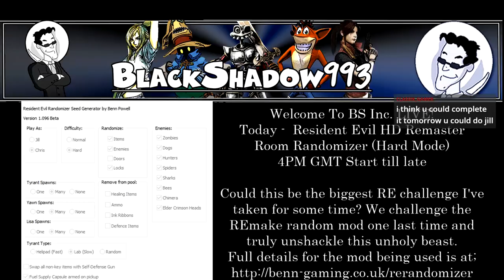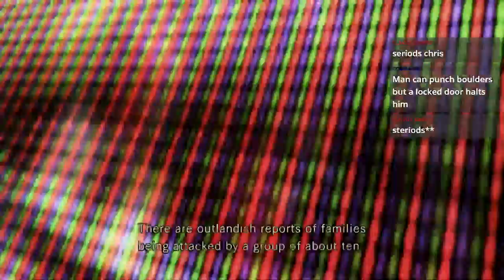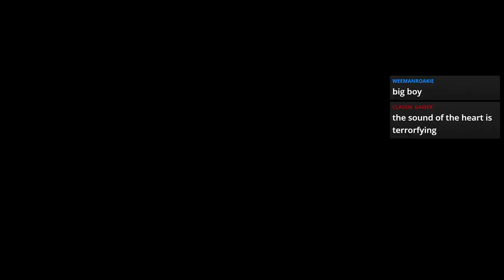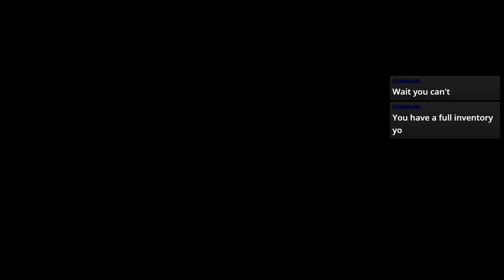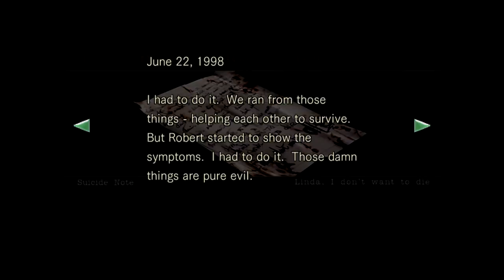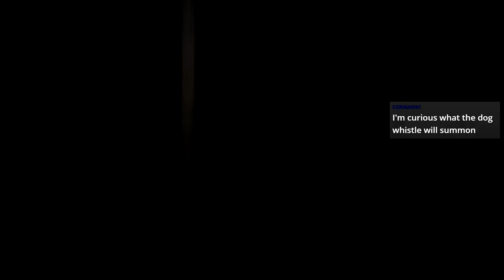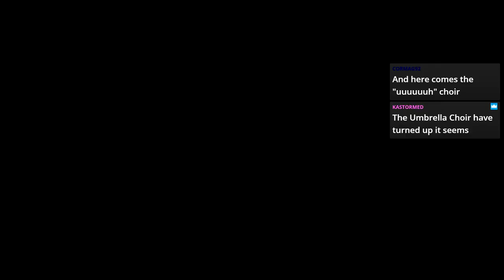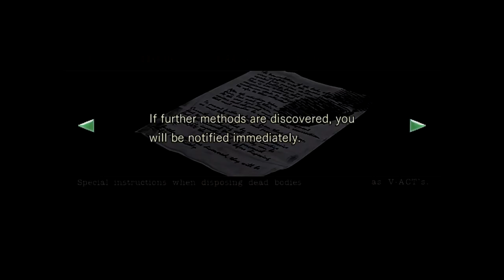Let's Play LIVE REmake Hard Randomizer (Enemies, Items, Locks) 1/12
Broadcast on Twitch - January 12th 2019